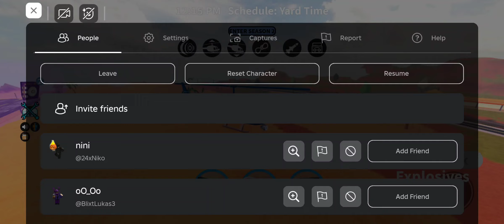Jailbreak live event (roblox)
this is the video i recorded on my phone sorry, wasn't home but I still got the event recorded!
and try to just ignore the notifications from my phone sorry